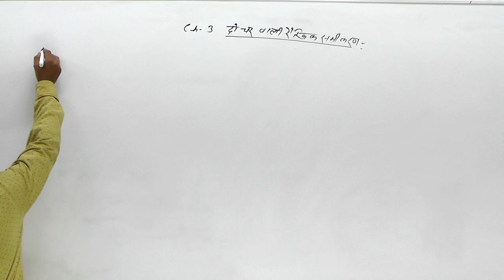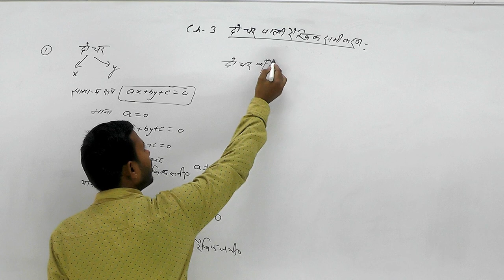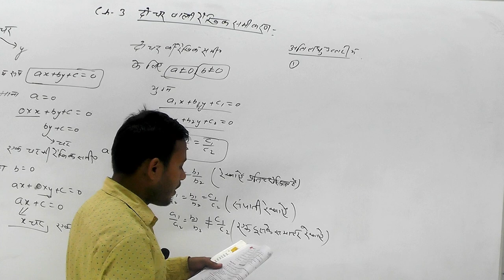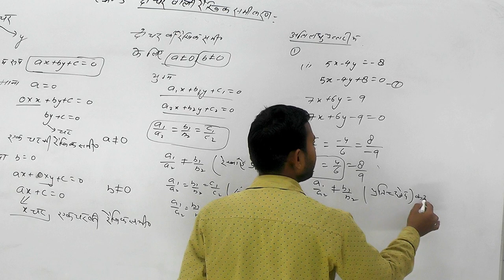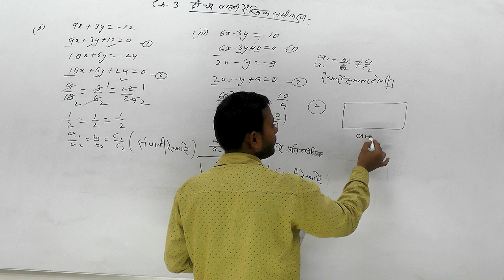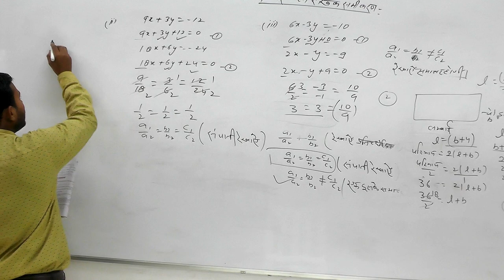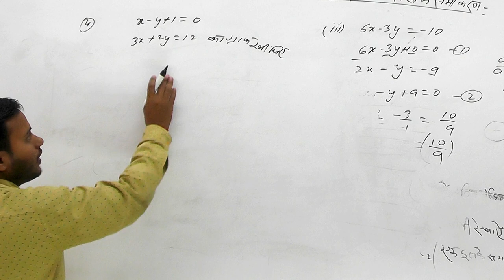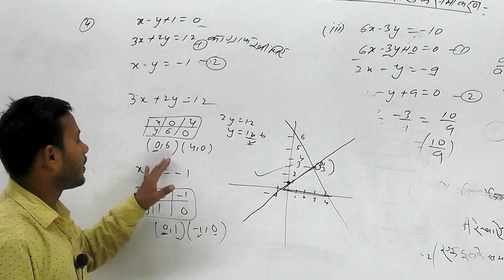Math || (दो चर वाले रैखिक समीकरण युग्म) ||Class - 10th || Ex- 3.1 || Part - 01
Math || Pair Of Linear Equations In Two Variables (दो चर वाले रैखिक समीकरण युग्म) || CBSC Board & UP Board || Class - 10th || Ex- 3.1 || By Harvansh Sir || Part - 01